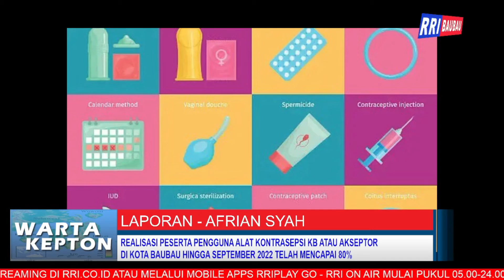PESERTA PENGGUNA ALAT KONTRASEPSI DI KOTA BAUBAU HINGGGA SEPTEMBER MENCAPAI 80% || 10-11-2022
POTONGAN WARTA KEPTON EDISI 10 NOVEMBER 2022
Pembaca Berita : SITI NURHARDIANTI